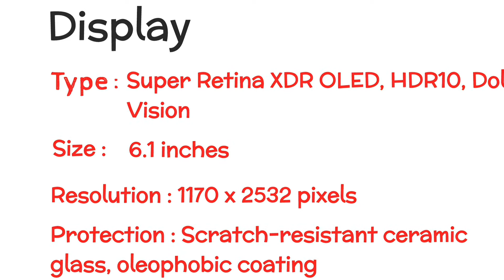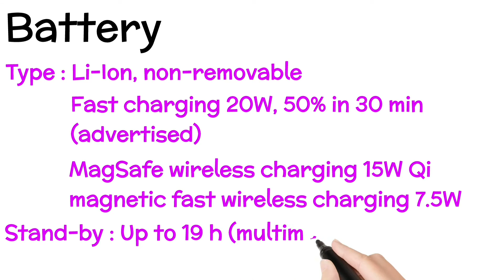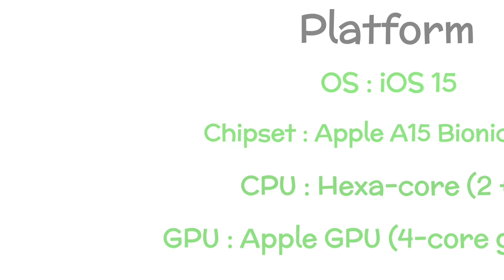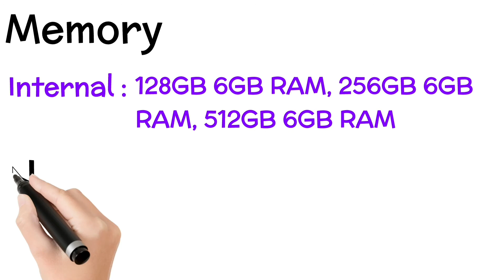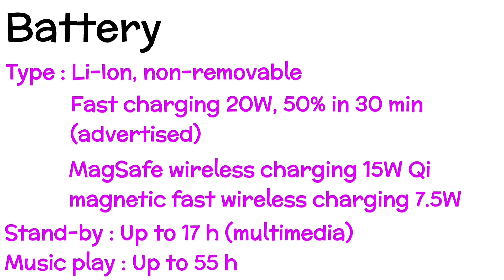Apple iPhone 13 Series Is Here - Full Details With Indian Pricing || Specification & Features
Apple iPhone 13 Series Is Here - Full Details With Indian Pricing || Specification & Features || Technical Recap

India Pricing of Apple iPhone 13 & Iphone 13 Mini :

iPhone13 Mini 128GB - 69,900
                              256GB - 79,900
                              512GB - 99,900
iPhone13 128GB - 79,900
                              256GB - 89,900
                              512GB - 109,900
आपको अगर कोई सवाल है तो  जरूर कमैंट्स में हमें बताईये !

Thanks
Abhishek(Abhi).

Below Topic Cover in this video :
iphone 13 c,
iphone 13 usb c port,
iphone 13 d,
iphone 13 early look,
iphone 13 expectations,
iphone 13 event date,
iphone 13 expected launch,